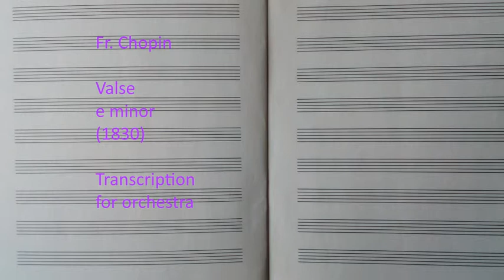Fr. Chopin Valse e minor (1830) Transcription for orchestra